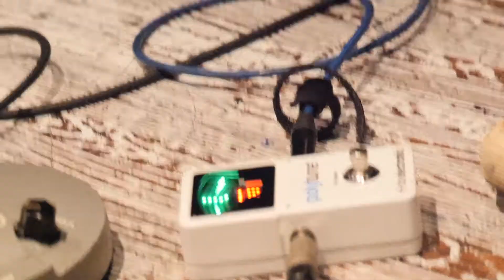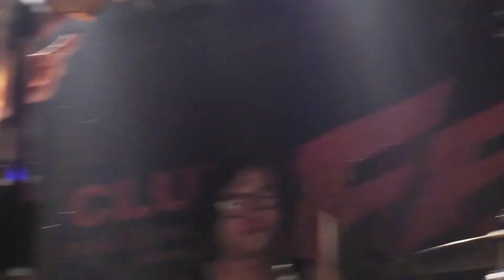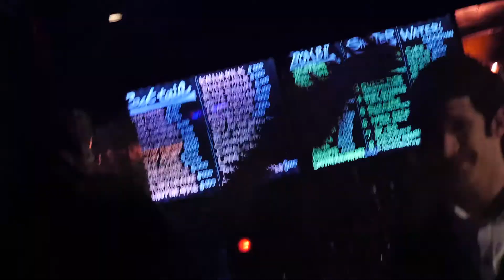미내리 MINERI Full Live at Club FF 150218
00:00 (사운드체킹)
05:01 What You Say
08:55 Rock’n Roll Time
12:48 Paintbox
17:49 My Turn
21:40 Rooster
25:20 Cherry Sunburst

더 행거스, 파우(P.O.W), 네임텍, 더 레이크, 13층, 레 세일즈, Nice Legs, 미내리